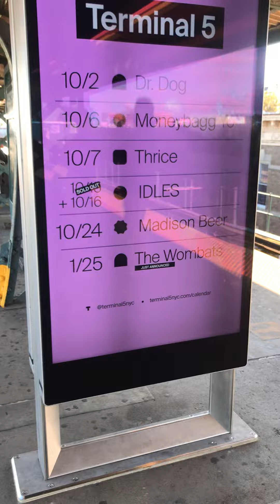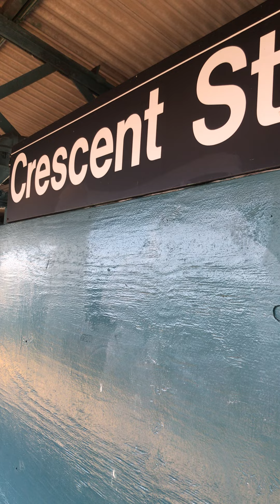BrooklynFirstSKY The Crescent JZ Station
The Crescent Station Is The Last Station In Brooklyn And The Next Station In Queens Will Be Cypress Hills.  My Unkle Is Buried There.